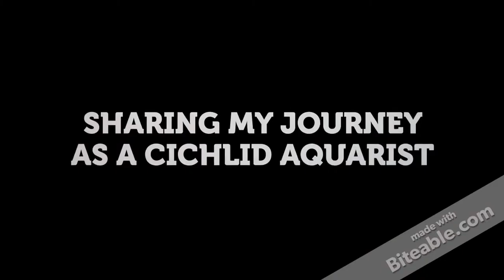AFRICAN CICHLID│ PHOTOS│CANON 60D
AFRICAN CICHLIDS AND MY CANON 60D I will never be satisfied until I capture the shot of a life time.. good thing I'm patient